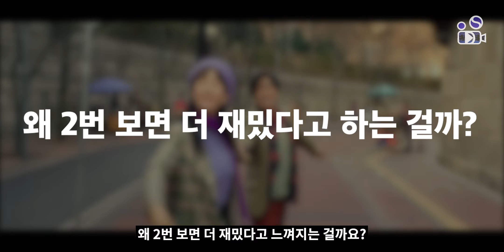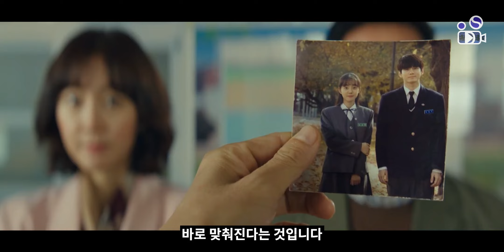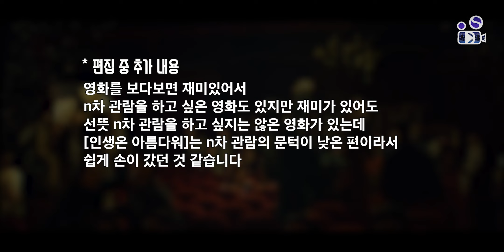재미있는 영화는 N차 관람을 권합니다 | 영화를 두번 보면 더 재미있게 느껴지는 이유